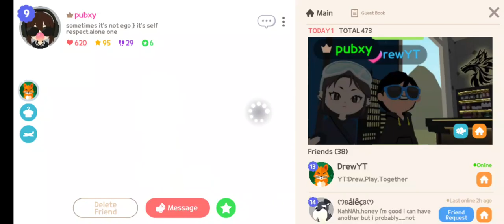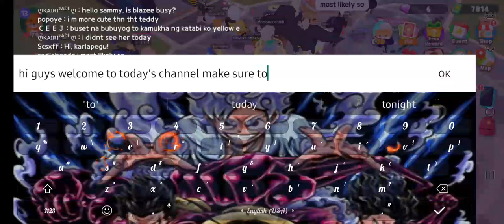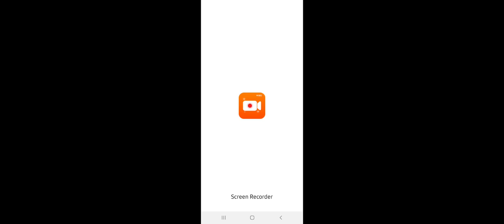funny momments in play together season 2 part 2